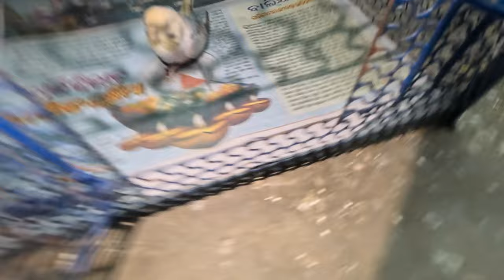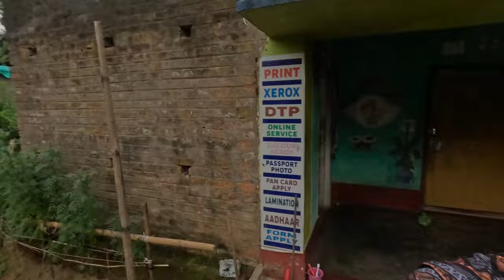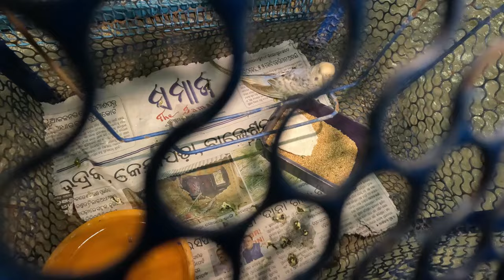Birds କଲୋନୀ ରେ 🤭ସାଙ୍ଘାତିକ କାଣ୍ଡ 😪||Birds Vlogs Odia||Trilochan Lopamudra Vlogs